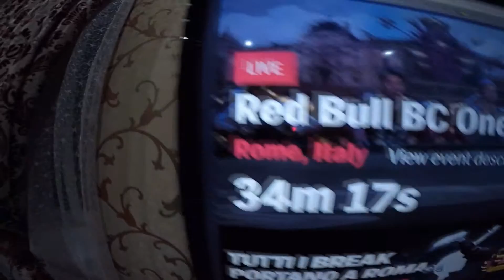red bull party 1